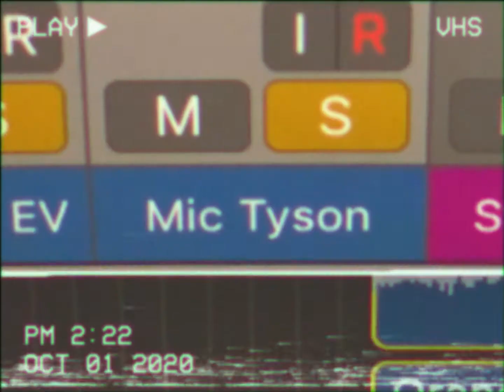yeah, sure - life slices (episode 14)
we're peeling back the orange. 🍊  yeah, sure presents episode 14 of life slices. new song 'hot brains' out now.